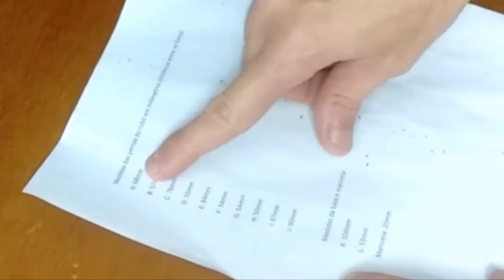ROBÔ ARANHA FEITO COM PALITO DE SORVETE | Ele anda igual um bicho de verdade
Canal exclusivo de artes @reciclandoartes
Vamos aprender nesse video como fazer um Robô aranha feito com palito de sorvete que anda igual um bicho de verdade .
O mais interessante que suas pernas ficarão iguais de uma aranha de verdade andando chega dar embrulho no estômago .
O mais legal se você coloca ela para andar perto de gatos e cachorros eles tem medo acha que é um bicho de verdade .
De maneira bem simples explico passo a passo nesse video como estar montando seu protótipo de robo .
Com essa base de projeto você pode esta incrementando adicionando arduino e controle remoto ao até mesmo sensor de presença .
Alem de muito divertido é um ótimo projeto para feira de robótica em Mecatrônica .

NOSSO OUTRO CANAL DE ARTS

Para montar o Robô devemos seguir as seguintes medidas abaixo
Medidas das pernas em milímetros " as medidas é entre os furos"
A: 68mm
B: 57mm
C: 76mm
D: 55mm
E: 84mm
F: 54mm
G: 54mm
H: 50mm
I: 67mm
J: 90mm

Medidas da base
K: 104mm
L: 53mm

Medida da manivela
Manivela: 20mm

Eixo da Manivela
Eixo: 28mm
Eixo: 21mm

Inscreva no outro canal nosso

RECOMENDAÇÕES DE VIDEOS AQUI DO CANAL